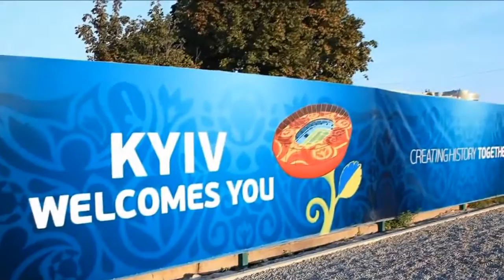Welcome To Kiev Ukraine - Travel The World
Kiev is not just the capital city of Ukraine. It is the mother city for all East Slavic people. It is one of the oldest cities in Eastern Europe, and the modern, cosmopolitan city of Kiev, which is the pride of Europe, has seen many ups and downs in its tumultuous history. By 12th century A.D, Kiev was one of the largest cities of the world, and served as a major trade center between the Baltic and the Mediterranean states. Established in the 5th century, Kiev was all but destroyed by the rampaging Nazis, who killed most of the Jews residing here, destroying the cultural heritage and historic monuments as well. But the resilience of the people and the brave attempts of the authorities soon saw the city stand up back to its old glory. Despite all the sufferings, repressions, killings, and political turmoil, the spirit of the people of Kiev has never died and they have braved all disasters smilingly.

With Ukraine declaring independence from the rule of Moscow on 24th of August, 1991, Kiev became its official capital, and in the last two decades has seen exceptional development on all fronts, whether it is architectural or in the lifestyle of the people of the city. Today, the city of Kiev has become a hot tourist destination in the world because of its rich cultural heritage and modern facilities. The city has embassies of over a hundred countries and there is a constant influx of tourists, business community, students and political dignitaries all year round.

Kiev has really stood the test of time. It has braved many assaults, including the brutal Mongol invasion, massive pulverization at the hands of the Nazis, destruction of the churches by the Soviets and some ecological disasters such as the infamous Chernobyl explosion in the year 1986. Each time the city of Kiev has risen like a Phoenix from the ashes, much stronger and more resilient than ever.

Kiev is a bustling city with a population of around 3 million. The official language is Ukrainian, although a sizeable number of people speak Russian as well. Kiev is known the world over for its museums and beautiful cathedrals and churches. The city is divided into two parts by the River Dnipro, which passes in between like a snake. There are some great architectural marvels on the either side of this river. Modern buildings, which are wonders of great architecture, stand next to some historical monuments, thus presenting a stark contrast of modernity along with old cultural heritage of the city. There are some excellent bars and restaurants in the city that cater to the taste of tourists from all over the world.

Any visit to the magnificent city of Kiev typically begins with the Golden Gate of Kiev that was built in 1037. For those inclined to arts and culture, there are numerous operas and theaters. The world famous Ukrainian pottery and arts and handicrafts are easily available at hundreds of shops littered around the city. The city of Kiev has something to offer to tourists of all tastes and cultural backgrounds, and the people are warm and hospitable.